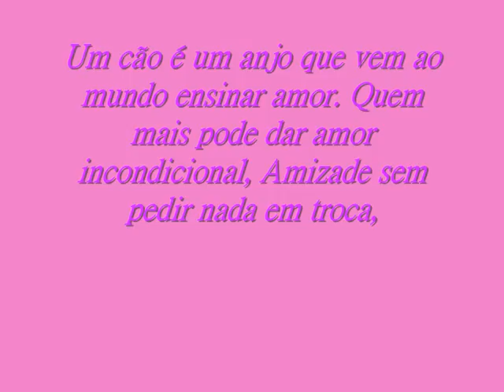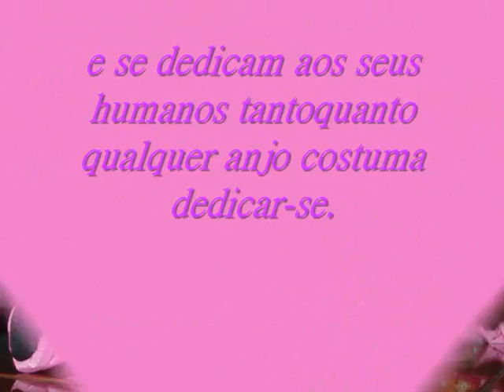Anjos de quatro Patas.wmv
Luna Lambert uma linda Shitzu que eu amo D